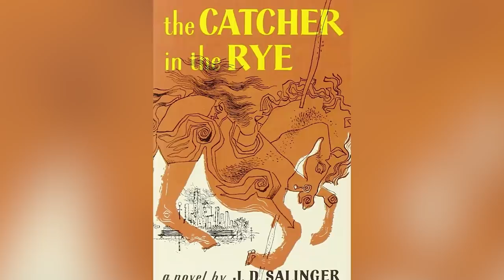This Is How Old These People Were When They Were Assassinated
Assassinations of political figures have been part of human history more or less since civilization began, dating back to the killing of Julius Caesar and even earlier. They've sadly remained a threat to people in public life ever since, with plenty occurring in the 20th and 21st centuries.

Assassinations over the past 75 years or so have gone beyond the sphere of political leaders to include civil rights pioneers, entertainers and more. And though their historical influence has lived on well past their deaths, you might be shocked to know just how young many assassinated figures were when their lives were taken. This is how old these people were when they were assassinated.

Martin Luther King Jr. | 0:00
Malcolm X | 1:32
John F. Kennedy | 2:54
Mahatma Gandhi | 4:16
Benazir Bhutto | 5:24
Jo Cox | 6:34
Yitzhak Rabin | 7:45
Harvey Milk | 8:52
Indira Gandhi | 10:37
John Lennon | 12:04